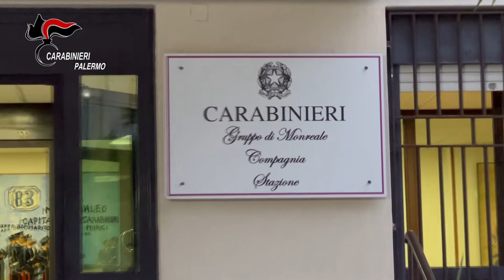Medico agli arresti domiciliari, è indagato di violenza sessuale